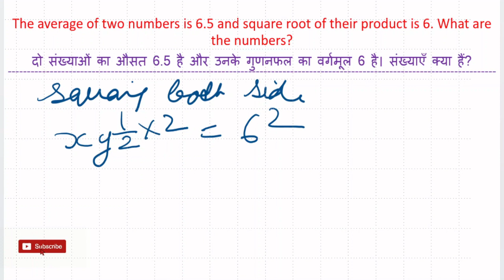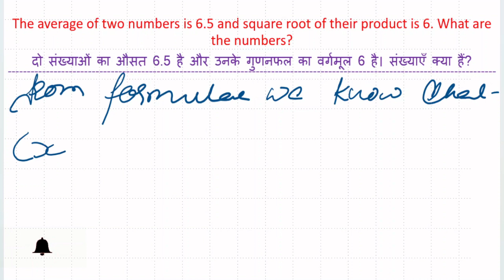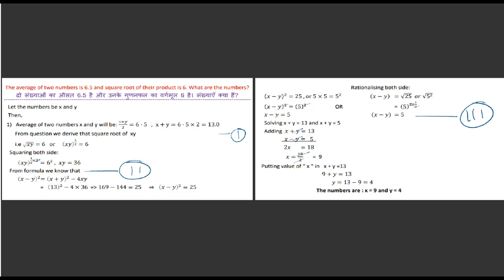The average of two numbers is 6.5 and square root of their product is 6.What are the no-R.S.Aggarwal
Q-75)The average of two numbers is 6.5 and square root of their product is 6. What are the numbers?-R.S.Aggarwal (Objective Arithmetic)

'Mock Theta Studies' is not simply a channel for making a you tube and earning from it. You will find from the name itself it is clear that it inspires the people to make their own way in their career, in their daily life in their pursuit to of well being. This channel will provide knowledge in respect of Various  competitive exams like SSC, SSC CPO, Bank PO/ clerk, CAT, RRB Group D, IBPS, RBI Grade B officer, NET, CTET, NDA, CDS, LIC, PSU etc.
The playlist is formed according to the content of the subject. The contents are not only for the youngsters or growing children, but also for the person preparing for the competitive examinations.